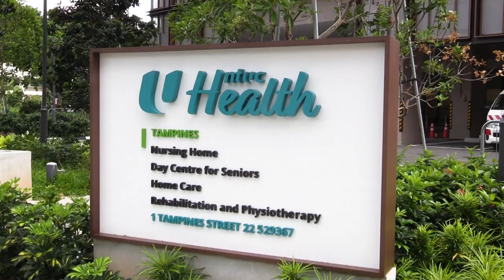MINDEF/SAF 2021 Year in Review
It's been a fulfilling year. Let's take a look at what we have accomplished!

Looking ahead, we will continue to stand strong and stay ready for our nation. 💪